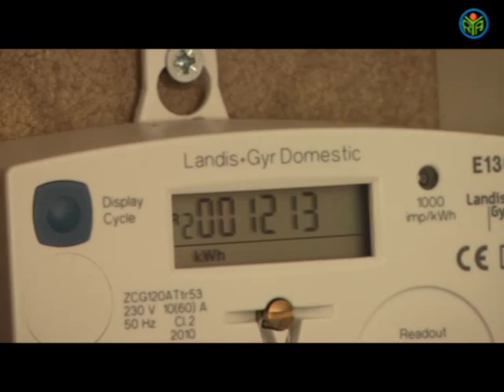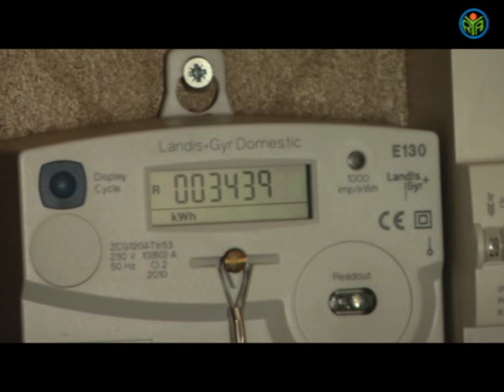Caça Fantasmas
No âmbito do Concurso Vídeos com Energia
Equipa ECO ESFGA do Agrupamento de Escolas Frei Gonçalo de Azevedo